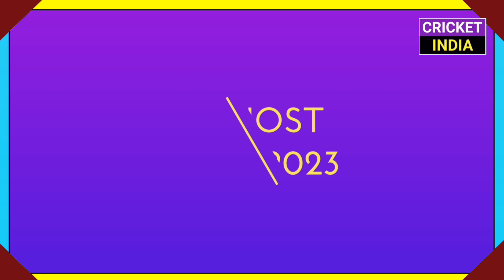ICC World Cup 2023 Starting Date & Schedule Announced | ICC ODI World Cup 2023 Schedule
Hi Guys, In This Video We are Going to Discuss About All Important Information of ICC ODI World Cup 2023 Which is Going to be Host in Oct 2023 in India

Covered Topics -
World Cup 2023 Full Schedule
World Cup 2023 Starting Date
World Cup 2023 All Details